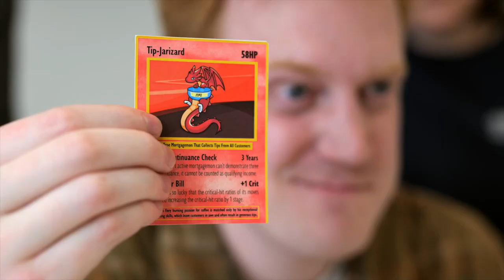Coop Academy: Specialty Income Trailer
Join Annie and Gracie as they dive into specialty income types. This course is a continuation of Calculation Income: The Basics and takes closer look at more nuanced income types from interest and dividend, all the way to mortgage credit certificates and everything in between. This course focuses more on Fannie Mae guidelines but is not exclusive of Freddie Mac.